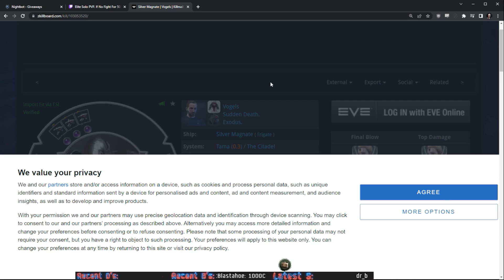The Dank Frag